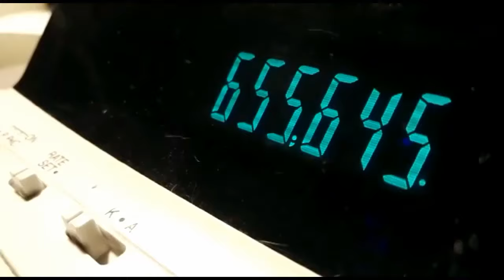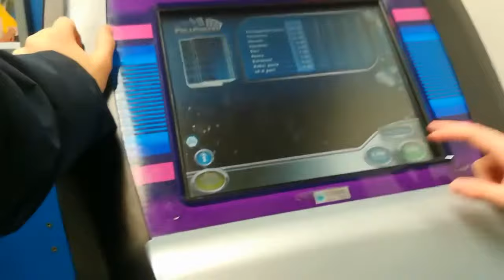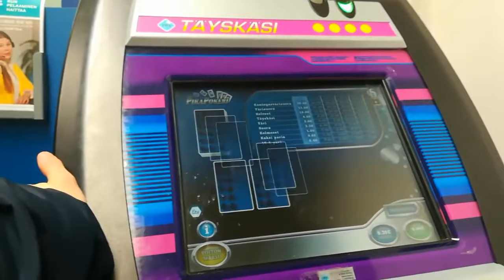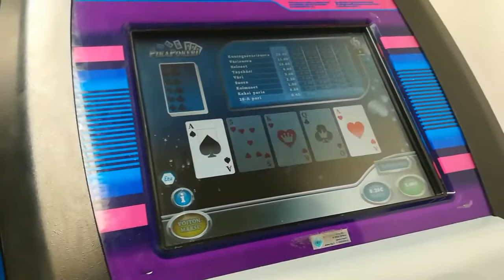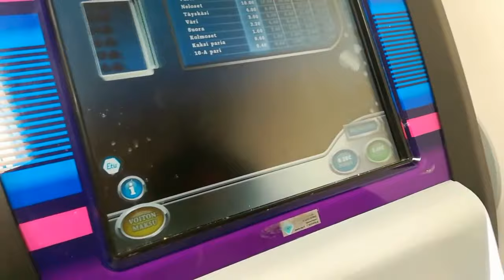Pikapokerin peluuta osa 3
Perjantaina, lauantaina ja sunnuntaina KLO 12.00 Pikapokeri videot!
Paina peukkua jos pidit! Ja heitä kanava tilaukseen!
Musiikki Smill Mill ja